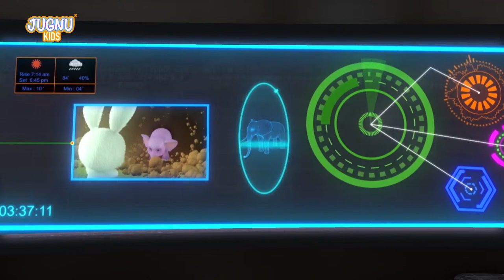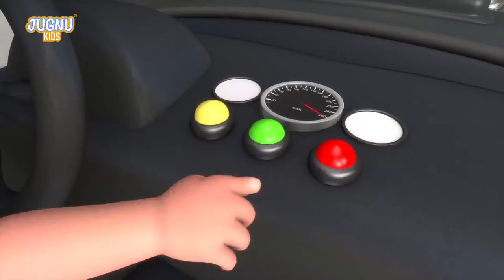Excavator, Dump truck, Cement mixer truck, Road roller & Construction vehicles toys